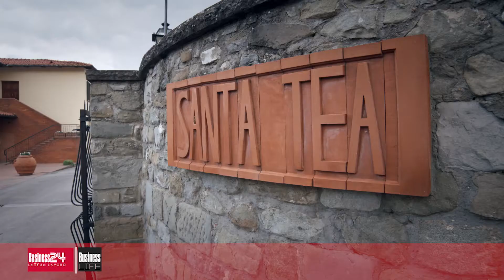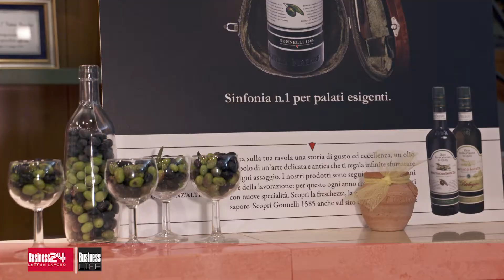Business LIFE puntata 17: Gonnelli 1585 - Reggello (FI)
Diciasettesima puntata di Business LIFE, il programma-documentario di Business24, condotto da Katia Gangale, che entra con le telecamere nella vita lavorativa degli imprenditori e professionisti, intervistandoli dal cuore delle loro aziende.

In questa puntata, andata in onda il  31/01/2018 ore 21:00 sul canale 84: COIL. Gonnelli 1585 - Reggello (FI) - produzione di olio extra vergine di oliva italiano.
Potete seguire tutti i nostri programmi sul sito oppure sul canale 84 del digitale terrestre.

Grazie a:
Canale Italia.